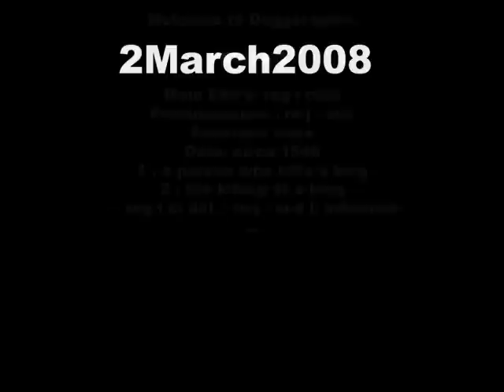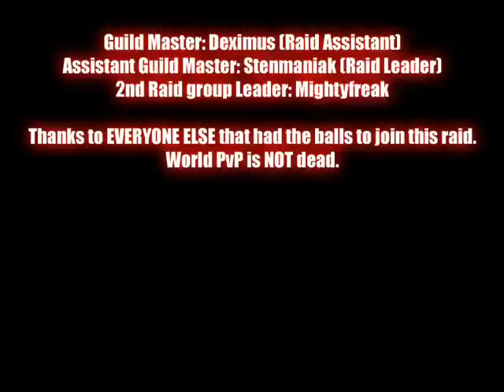Ironforge Raid - Daggerspine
Blood Ångels organize an invasion of Iron Forge and successfully kill the King.  60+ member raid. Only 1 person died from 100% to 50%.